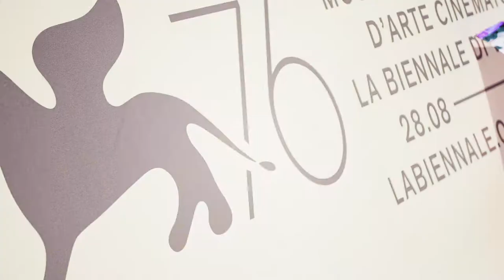Cinema, Human Rights and Advocacy during Venezia76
The 14th edition of our Summer School in Cinema, Human Rights and Advocacy co-organised with Picture People has come to an end. It has been a very rich 10-days programme with not only lectures, meetings and workshops at Global Campus of Human Rights Headquarters, but also selected screenings at Venezia76

The Press Office of the Global Campus of Human Rights organised the press conference "We stand with the Sakharov Prize Oleg Sentsov: Join Askold Kurov at the Venice Film Festival", which took place on Thursday, 29 August 2019 at 10 am, at Hotel Excelsior, Lungomare Guglielmo Marconi, 41 (Lido di Venezia) within the events organized by Regione del Veneto.